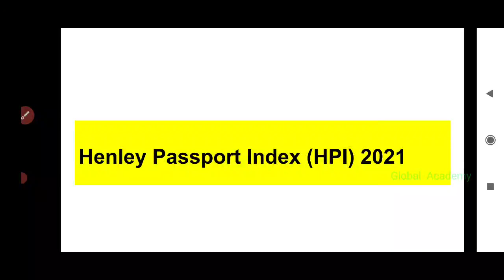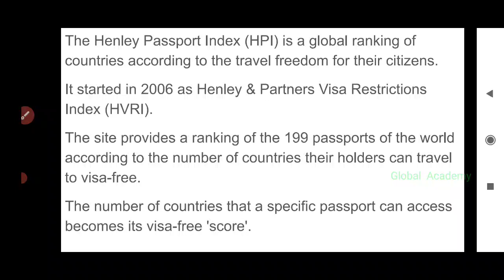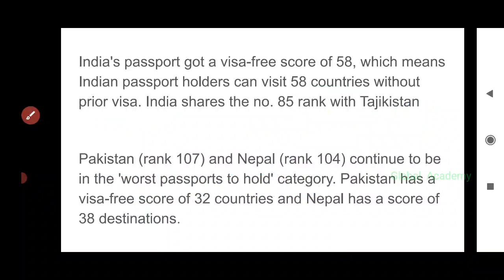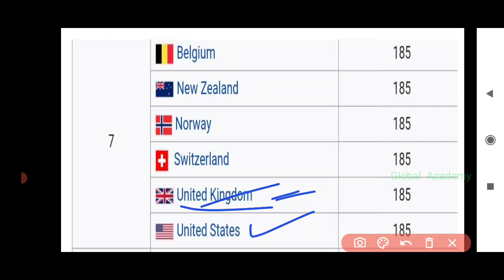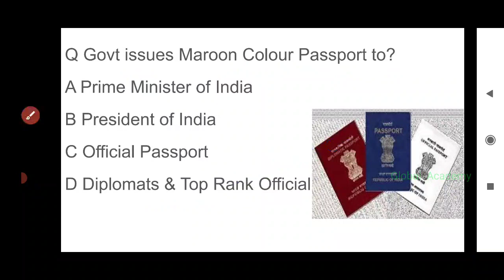Current Events #17 | Ranking of Passports of the World | Henley Passport Index 2021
Henley Passport Index 2021